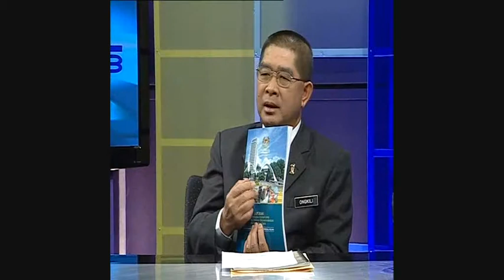Electoral Reform TV3 Interview Part 1 of 3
The Chairman of the Parliamentary Select Committee on Electoral Reform and Minister of Science, Technology and Innovation, Malaysia interviewed by TV3 on 18th April 2012